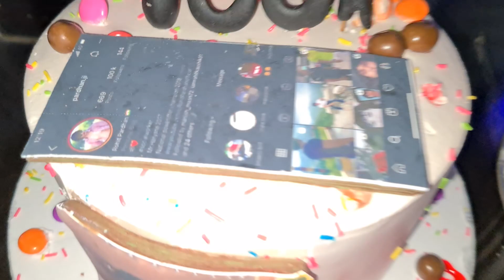ROHIT PARDHAN 100K Celebration || Thanks For Supporting me On Instagram